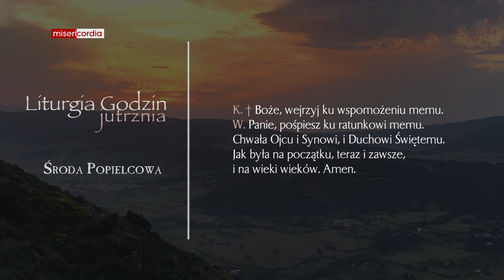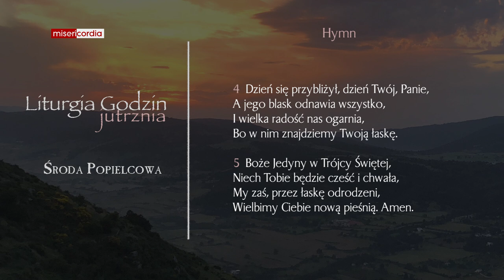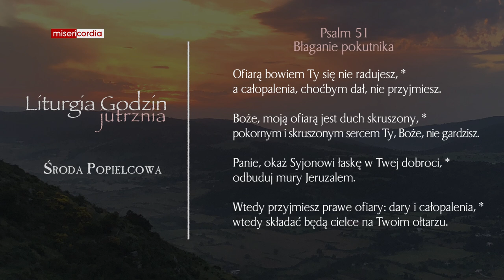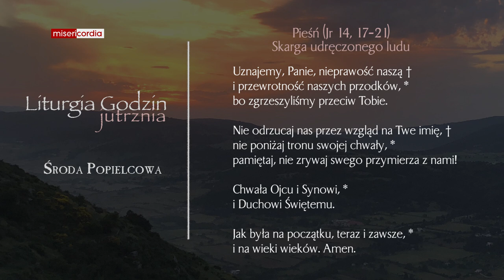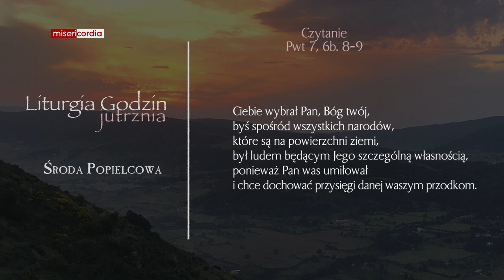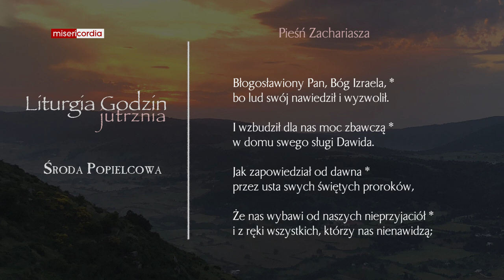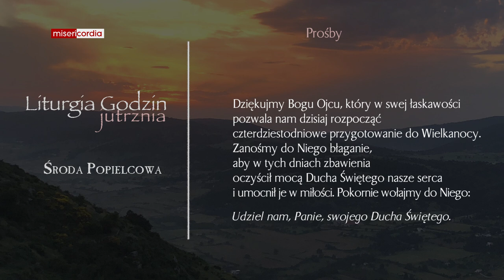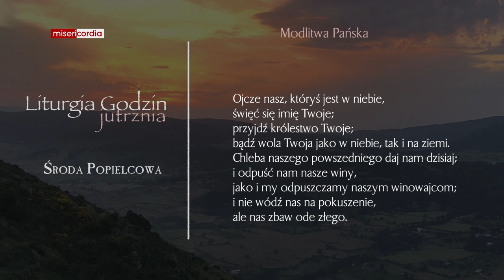Liturgia Godzin | Jutrznia | Środa Popielcowa